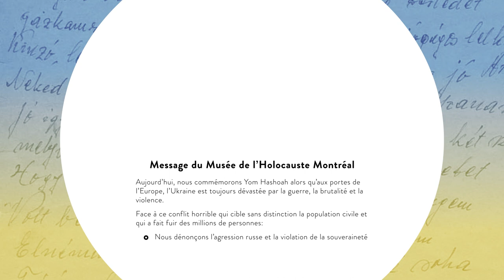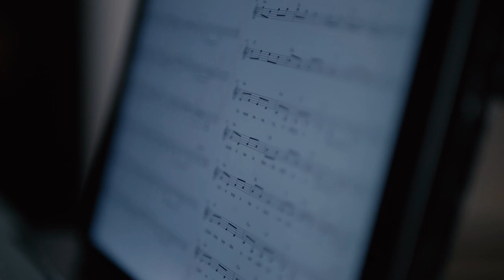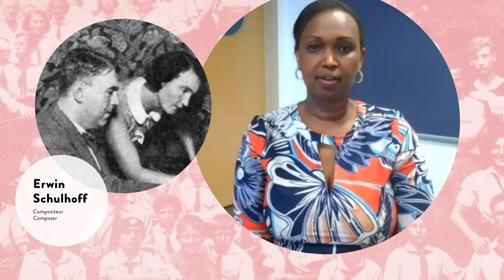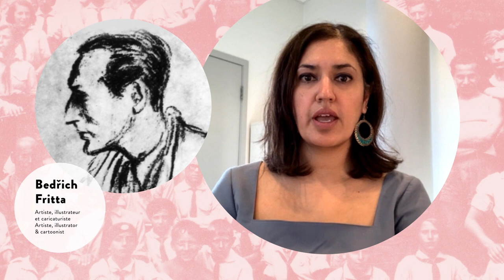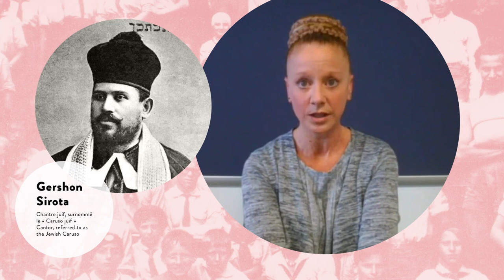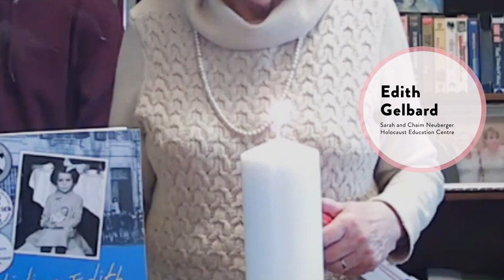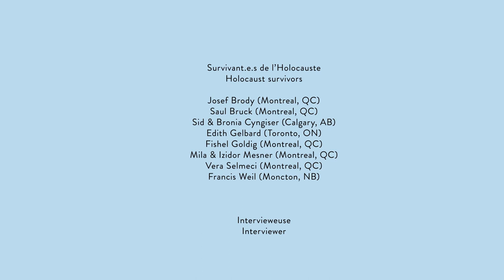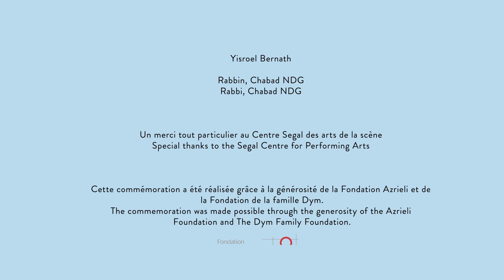Commémoration de Yom Hashoah Vehagvurah - 27 avril 2022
Rejoignez-nous pour commémorer Yom Hashoah Vehagvurah, la journée du souvenir de l'Holocauste et de l'héroïsme. Tous les jours, et en particulier ce jour-là, nous nous souvenons des victimes de l’Holocauste, nous rendons hommage aux survivants et nous tirons des enseignements des cruelles leçons du passé.

Cette année, la cérémonie virtuelle comprendra une discussion riche de sens entre Maxwell Smart, artiste et survivant de l’Holocauste, et Elaine Kalman Naves, autrice et journaliste. Découvrez comment l’histoire remarquable de Maxwell, marquée par la perte, la survie et la résilience, constitue une source féconde d’inspiration dans sa démarche artistique.

L'événement comprendra également des messages d'espoir et l'interprétation de chansons composées par Mordechai Gebirtig, célèbre poète et compositeur yiddish tué dans le ghetto de Cracovie.

Join us to commemorate Yom Hashoah Vehagvurah, Holocaust and Heroism Remembrance Day. On this day and every day, we remember the victims of the Holocaust, honour the survivors, and learn the difficult lessons of the past.

This year’s virtual ceremony in English and French will include a special conversation between Maxwell Smart, Holocaust survivor and artist, and Elaine Kalman Naves, author and journalist. Learn how Maxwell’s remarkable life story of loss, survival, and resilience remains an inspiration for his powerful artwork today.

The ceremony will also feature messages of hope and the performance of songs written by Mordechai Gebirtig, renowned Yiddish poet and songwriter killed in the Krakow ghetto.

La cérémonie est organisée en partenariat avec / Organized in partnership with Federation CJA, Atlantic Jewish Council, Calgary Jewish Federation, Canadian Museum for Human Rights, Canadian Museum of Immigration at Pier 21, Neuberger Holocaust Education Centre, Segal Centre for Performing Arts & Vancouver Holocaust Education Centre.